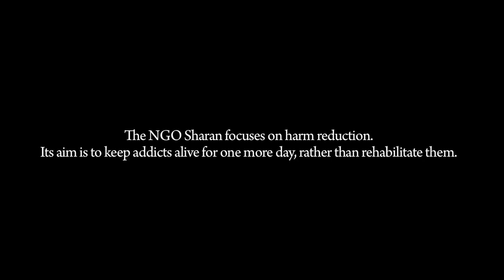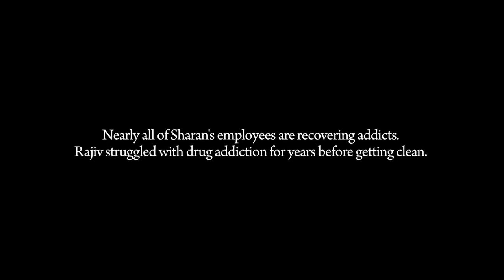Drugs at the Yamuna Bazaar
The 2-square-mile Yamuna Bazaar in New Delhi, India, plays host to about 1,200 injecting drug users. They use a mixture of heroin and pharmaceuticals to get high multiple times a day. And, while some aid is given, the situation is out of control.

Video by Andrew Dickinson
Additional reporting by Kashan Adeem Khan
Score by Nick Teets